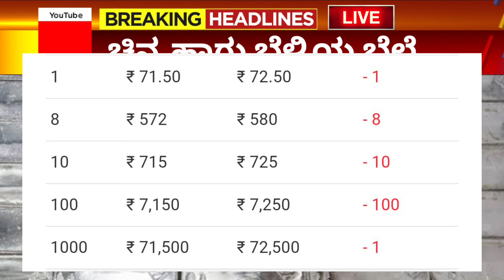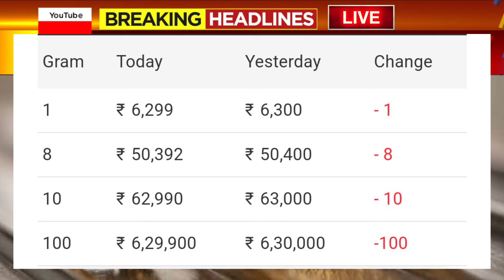Gold Rate Today- Gold Price Today India- 24 Karat & 22 Carat Gold Rates- gold Rate Today India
Gold_Price_Today_Gold_Price_Today_24_Karat_&_22_Carat_Gold_Rates_Today_In_karnataka_India

Gold_Price_Today_karnataka_Gold_Price_Today_24_Karat_&_22_Carat_Gold_Rates_Gold_Rate_Today_In_Indian l

Today Gold Price | Today Gold Price Karnataka | Today's gold price India :